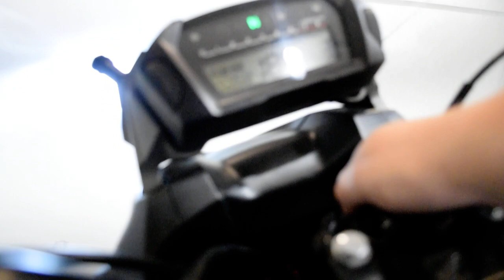2012 Honda NC700X | Used motorcycle for sale at Monster Powersports, Wauconda, IL